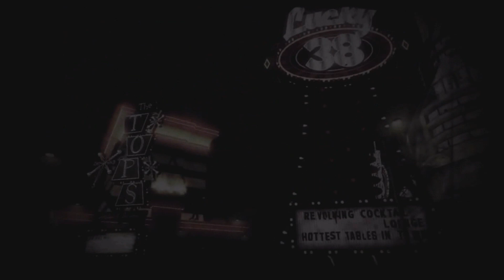FALLOUT NEW VEGAS PART 1